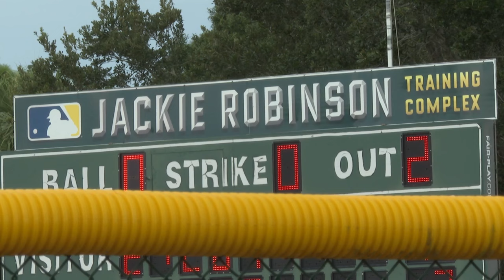Youth baseball players nationwide visit Vero Beach for Labor Day weekend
This long Labor Day weekend has hundreds of people in Vero Beach participating in a youth baseball tournament at the Jackie Robinson Training Complex